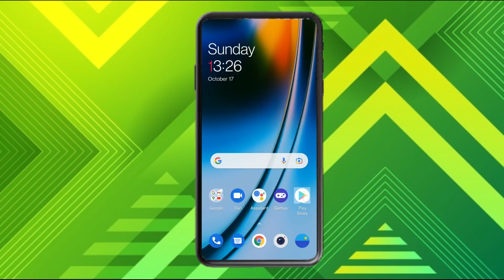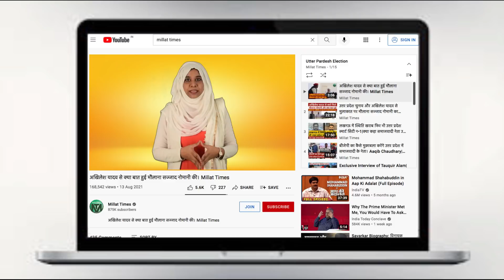Why Sudhir Chaudhry Editor in Chief praises Pakistan's security| Shams Tabrez Qasmi|Millat Times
Account Details
IFSC: KKBK0004651
Kotak Mahindra Bank: Ishwar Nagar, Main Mathura Road New Delhi 110065